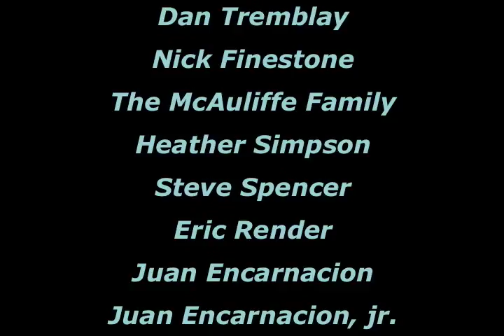Heritage Days Highlights 2009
Highlights from all the events recorded during Salem Heritage Days 2009. Our thanks to all the great members who helped out.